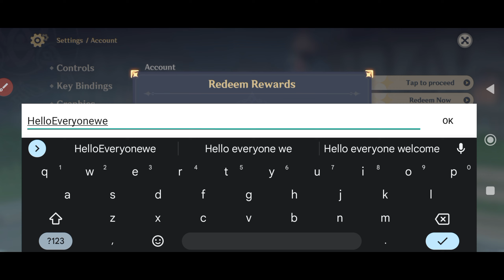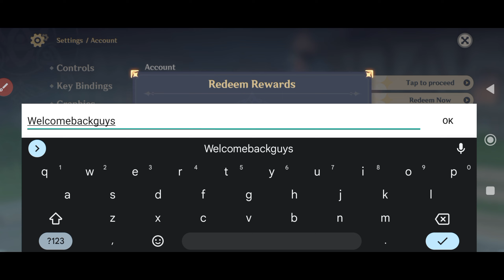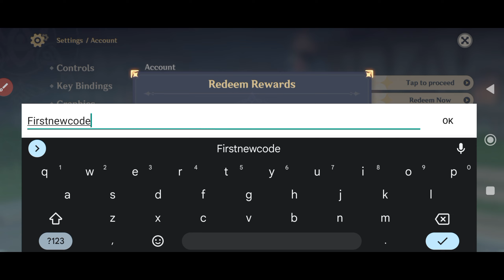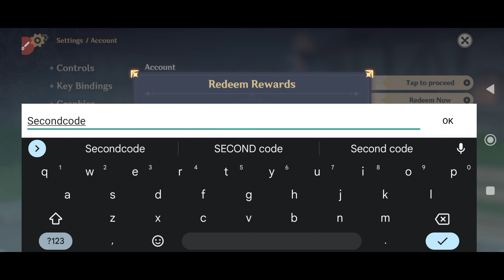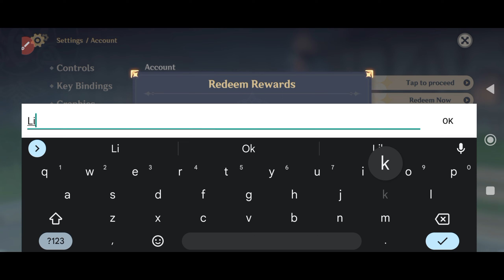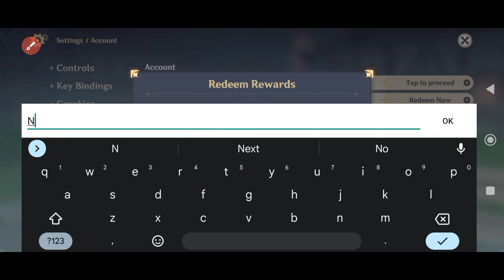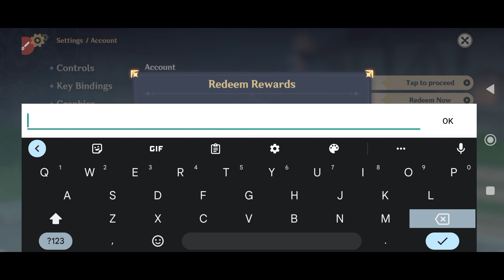⚠️ NEW UPDATE ⚠️ GENSHIN IMPECT REDEEM CODES 2024 - GENSHIN IMPECT CODES 2024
⚠️Genshin impact redeem codes 2024
⚠️Genshin Codes
⚠️genshin impact
⚠️genshin
⚠️Genshin impact 2024
⚠️Genshin impact codes redeem
⚠️genshin codes
⚠️Genshin Code